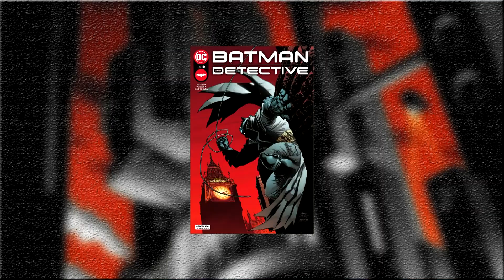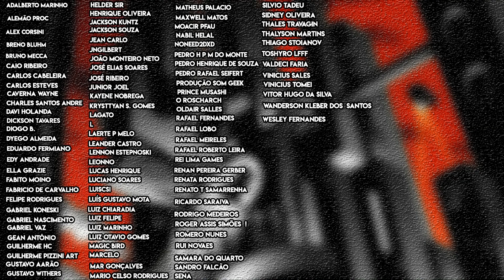NÃO SÓ UM DETETIVE... - Review Batman: The Detective 1 | DC Comics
E a mini-série Batman: The Detective começou com a sua primeira edição!

Trabalho escrito por Tom Taylor e com os desenhos de Andy Kubert, nos temos um Homem-Morcego focando suas habilidades no seu lado detetive. Entretanto, o quadrinho não aborda somente isso, temos algo a mais aqui.

Um bom Batman e uma boa história?

Sinopse da DC Comics:

Começa um conto épico que levará Batman a uma angustiante aventura europeia repleta de ação em uma nova minissérie dos criadores de superstar Tom Taylor e Andy Kubert!

Uma terrível tragédia no Reino Unido envia uma mensagem muito pessoal e mortal ao Cavaleiro das Trevas - uma que tirará Batman de Gotham City para investigar! A partir do momento em que pousar na Europa, Batman enfrentará uma investigação difícil e adversários inéditos e encontrará a ajuda de um parceiro mais uma vez - tudo na caça ao vilão conhecido como Equilibrium! Novos vilões! Novos aliados! Uma emocionante aventura no exterior começa para o Cavaleiro das Trevas!

Valeu!